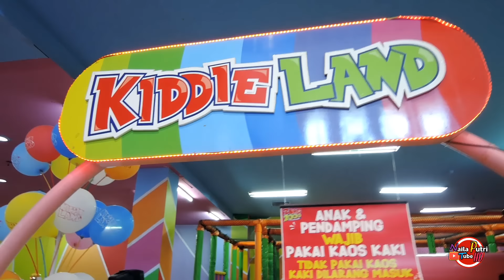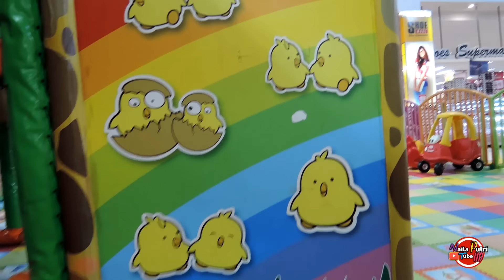Serunya bermain sambil mengenal warna dan Videoin mamah susun bola warna-warni LUCU Deh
Kali ini naila bermain diplayground yang berlokasi di ramayana cilengsi, pada video ini naila bukan hanya bermain, tapi naila ditanya warna dengan bahasa inggris, walau bermain tetep ada pelajaran yang kita ambil ya teman-teman, ohy naila juga disuruh rekam mamah susun bola warna warni pada seluncuran untuk aku berseluncur, harap dimalum ya teman-teman, kalau hasil video rekaman ku jelek,hee soalnya aku kan masih kecil..😊😊
Semoga kalian suka video nya ya teman-teman..

Juga klik logo 🔔 lonceng nya, untuk pemberitahuan video terbaru

❤❤TERIMAKASIH ❤❤